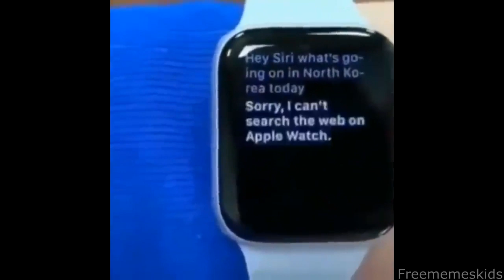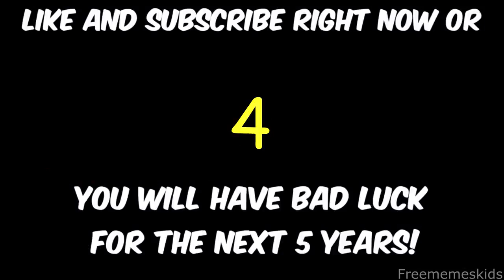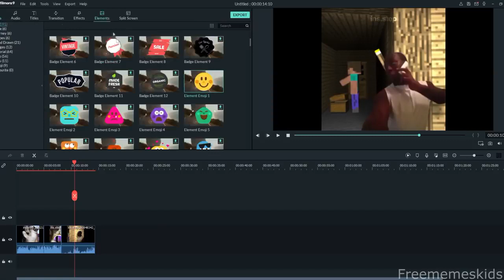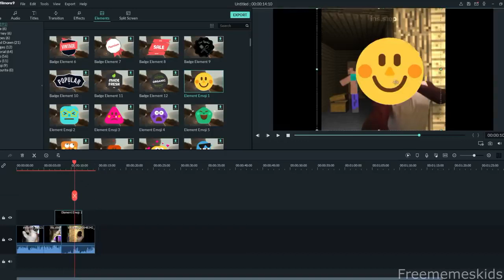ELLA DON'T TRY TO 😂 LAUGH